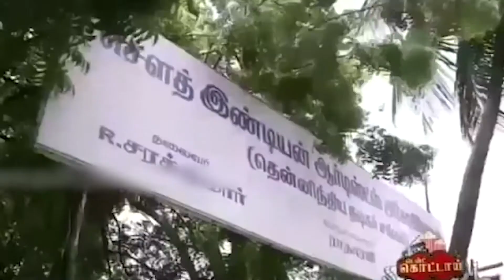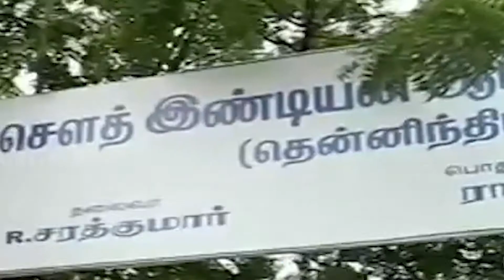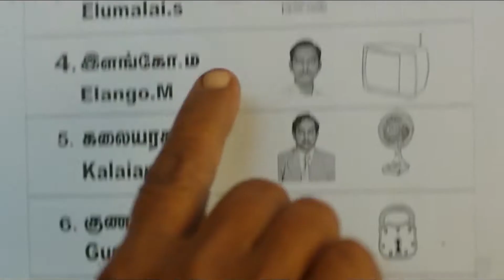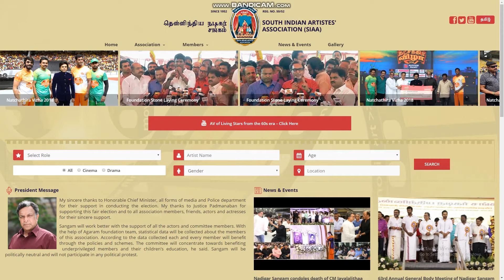Pandavar Ani Video 2 B4U MEDIA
Pandavar Ani Video 2 B4U MEDIA TAMILCINEMA NADIGAR SANGAM NEWS TAMILNADU